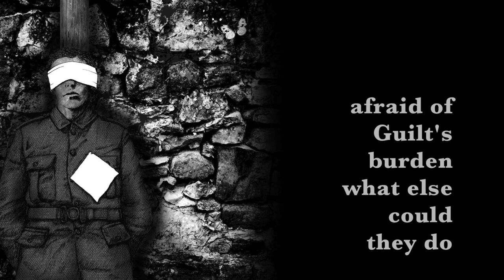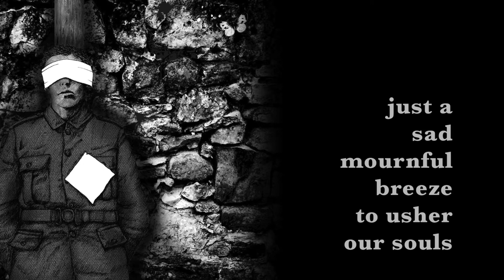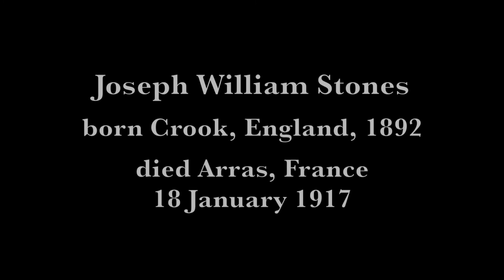Gary Miller 'Ballad of Lance-Sergeant William Stones' (official promotional video)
Official video for Gary Miller 'Ballad of Lance-Sergeant William Stones'.

Taken from the forthcoming album 'From Coalfield to Battlefield' (Whippet Records)

Recorded at Awake Music!

BALLAD OF LANCE-SERGEANT WILLIAM STONES

My name is Joseph William Stones
The life-blood of Durham ran deep in my bones
A miner from Crook standing all of 5’-2”
Deemed too short to fight, fit only to hew

But I then joined the Bantams in Nineteen-Fifteen
A volunteer in the Durham Light Infantry
A lance-sergeant decorated for extreme bravery
Shot at dawn as a coward in Nineteen-Seventeen

The terror of the guns I bravely defied
The horrors of the trenches I somehow survived
Only to face death by a different name
Stripped of all honour, butchered in shame

Though my superiors cast glowing testimonies
I was guilty as charged, my Court Martial decreed
British Army justice, so cruel and so vague
The brutal tyranny of Bloody Butcher Haig

As the sentence was passed my stomach turned weak
But they’d given me no permission to speak
I simply stood there as my glazed eyes gazed through
The blank faces of my judges who no mercy knew

The ambulance driver’s head hung in shame
Driving us to our doom at the dawn of the day
Blindfolded, manacled, two lance corporals and I
Each tied to a post, sentenced to die

A farmyard near Arras, the last place I saw
So quiet and peaceful amid the horrors of war
Thirty-six bullets and thirty-six men
Twelve for each prisoner, how could they fail then?

Yet not one of those men fired a shot that rang true
Afraid of guilt’s burden, what else could they do?
As the firing squad officer his pistol he drew
And our brains and our souls to eternity blew

“Braver men I never have met”
Were the words of the chaplain who wrote with regret
How he’d prayed with us before that fatal dawn
And how we were murdered on that terrible morn

There were no birds to sing, no bugle to play
The Last Post as they carried our bodies away
Just a sad mournful breeze to usher our souls
To the Great Unknown, where no guilty bell tolls

Oh Lizzie, my Lizzie, you were victimised too
There’s no pensions for coward’s widows, they told you
As they left you to rot and go quietly insane
Alone with your memories, your loss and your pain

Three hundred and five others were damned just like me
To walk the Ghost Road through eternity
These doomed youth an anthem and peace were denied
Unjustly condemned, shot by their own side

My name was erased from the family line
To be rediscovered and restored after time
Now Eighty years after I was slaughtered in shame
The local memorial at last bears my name

A Royal Pardon was granted at last
Ninety years after the sentence was passed
And even though the conviction remains
I suppose we must welcome any small gains

Now they call it post-traumatic stress syndrome
A cause that in my time was simply unknown
And though no-one else should suffer like me
From the evil of War we will never be free

(Gary Miller)